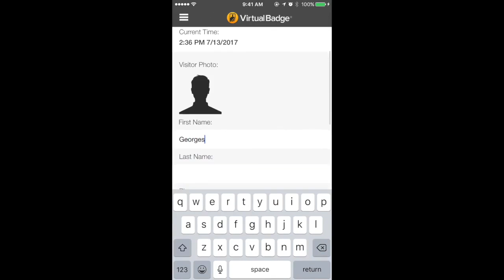Virtual Badge Scan In Workers Who Dont Have A Smartphone - Spanish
This Spanish language video shows supervisors how to use Virtual Badge to  scan-in workers who don't have their own smartphone.